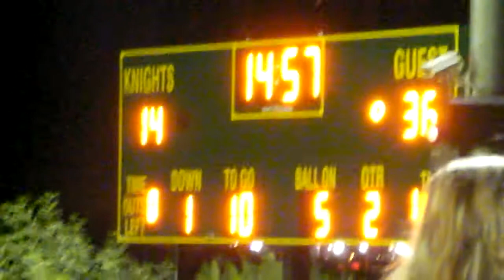SPA Spartans vs Gilbert Christian Knights [Sep 22, 2011]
We're heading to the playoffs.

Coincidentally there were fireworks too!